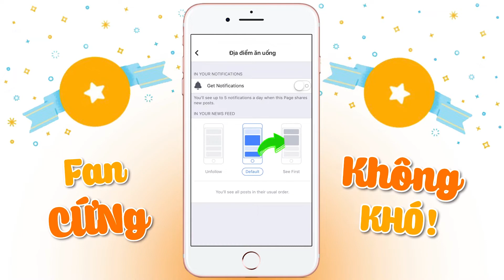Thương hiệu trà sữa cực xịn FOZU vừa khai trương chi nhánh tại Bình Tân | Địa điểm ăn uống